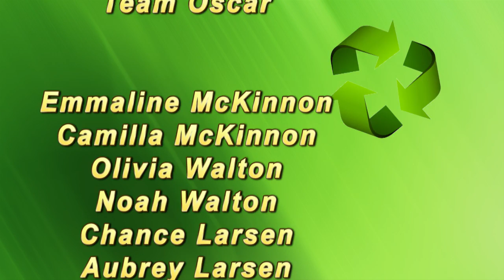Why and What to Recycle in Richland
A Richland FIRST LEGO League robotics team called The Oscars (after Oscar the Grouch, who lives in a trash can) recently competed in the Tri-Cities Regional FLL robotics tournament.  Their research project for this year’s Trash Trek theme communicates to the people in Richland what NOT to recycle. The team’s goal is to give back to “Oscar” the things that belong in his trash can instead of a blue recycling bin.  Trash placed in recycling bins can damage recycling equipment and lower the quality of recyclable items. Watch this short video about recycling and “Y” many items are not allowed in Richland’s blue bins.